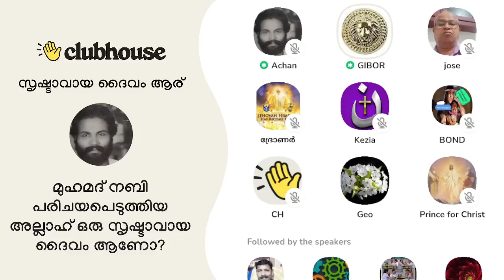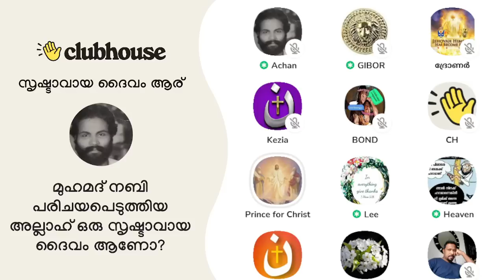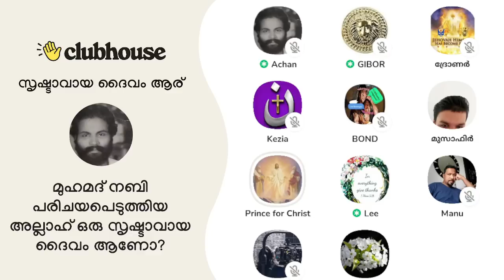ലൗ ജിഹാദിനെതിരെ ശബ്ദം ഉയർത്തി ക്രിസ്ത്യൻ യുവതി! Clubhouse Malayalam Discussion